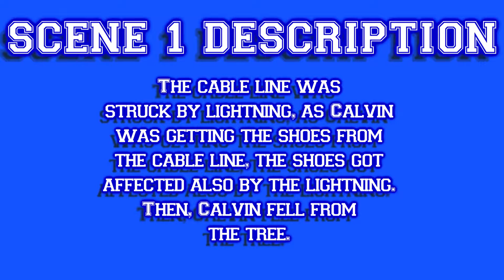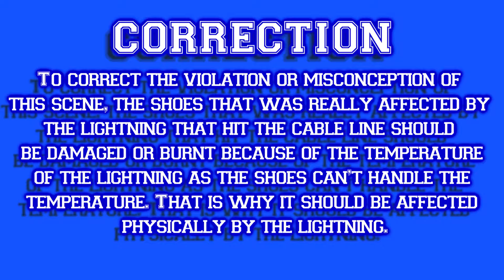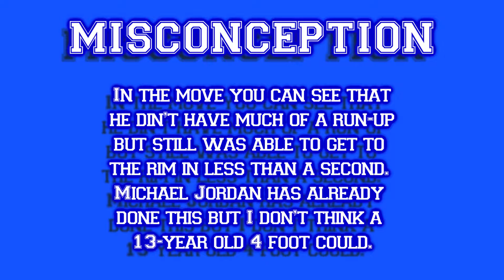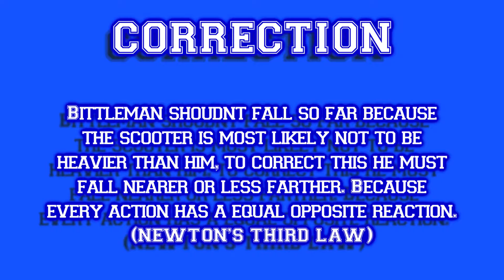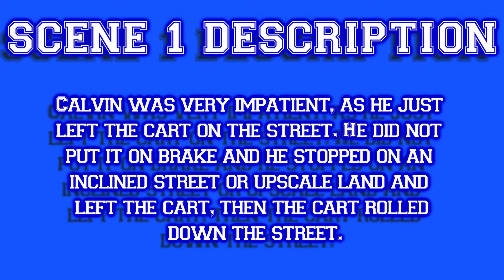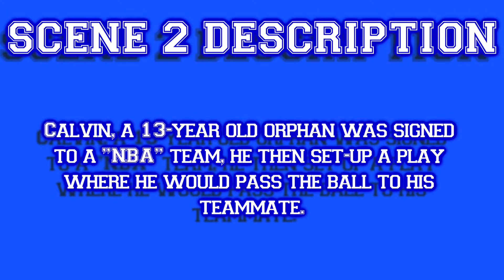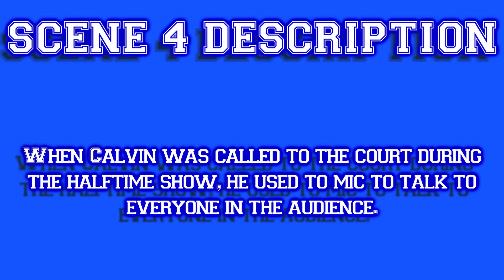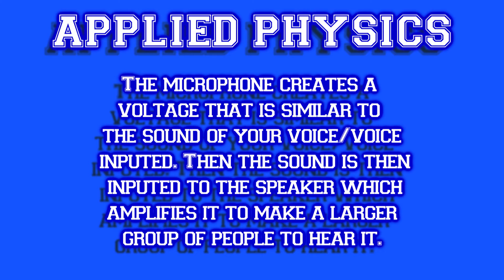Physics Grade 10 TERM3 Project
Buerano/Lota/Mayuga/Requidan
10G
Young Steff ft. Bow Wow - can i holla